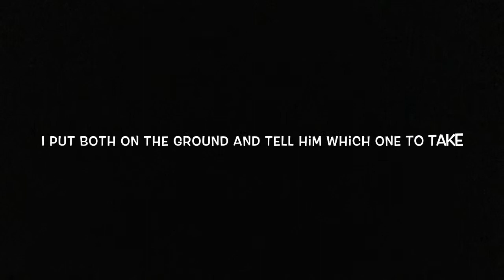Rewarding Your Dog: Treats or Toys?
Party has learned "treat" and "toy" and now we are praticing taking the reward I tell him to even if both are right there for him to grab.
He was really successful in the session but if he was to approach the wrong one I would just cover it with my hand (to show him that picking what he wants vs what I tell him to does not let him enjoy the reward) and let him go again.